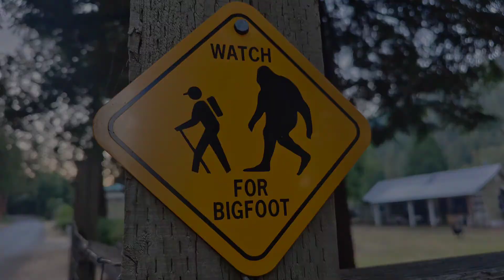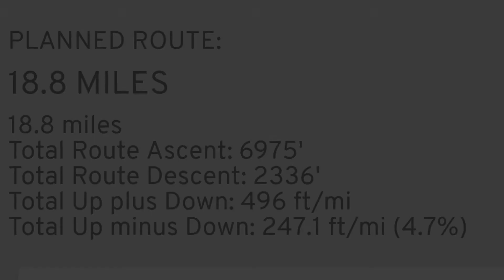Day 100 - Diabadass on the PCT 2022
Closing in on Oregon